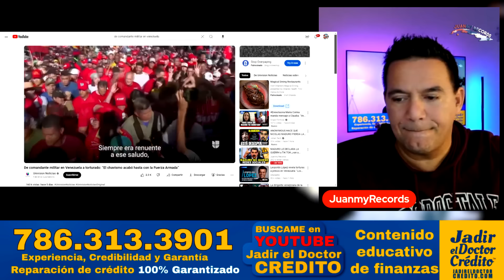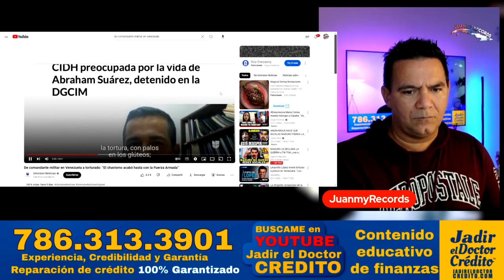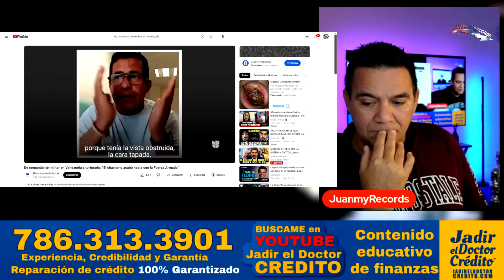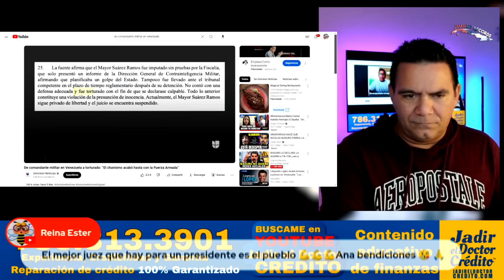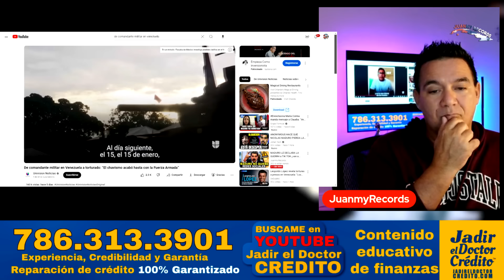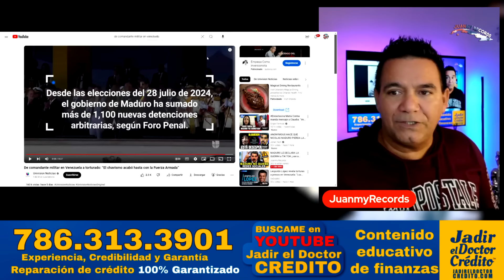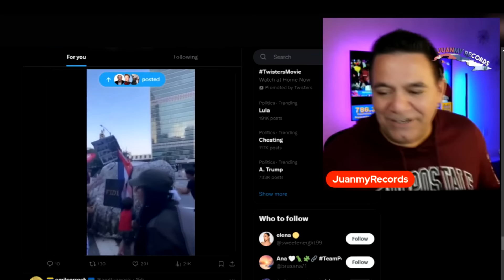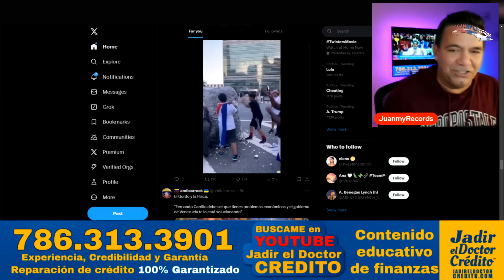Maduro NO QUIERE que VEAS ESTOS VIDEOS de sus MILITARES ⚠️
TESTIMONIO de MILITAR VENEZOLANO PRISIONERO, SECUESTRADO Y TORTURADO por Nicolas Maduro en sus centros de REPRESION BOLIVARIANA en la Venezuela del SOCIALISMO DEL SIGLO XXI.
Esta es la estocada final al régimen atacando donde mas les duele

querido anonymous, nuevo mensaje de anonyous, anonymous da golpe, anonymous filtra